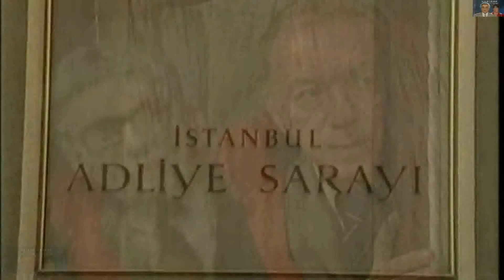Olacak O Kadar - Güvenli Kavga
Olacak O Kadar - Güvenli Kavga - 28. Bölümden bir skeç